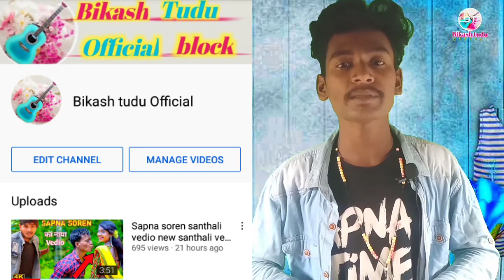Dinesh tudu santhali vedio singer dinesh tudu santhali vedio dinesh tudu santhali vedio dumka